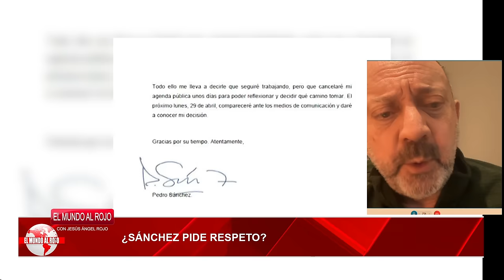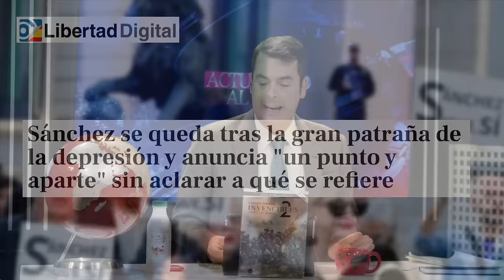Jesús Á.Rojo🔴 A por los jueces y por los periodistas: España se transforma, día a día, en Venezuela🔴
¡Jesús Á.Rojo va por los jueces y periodistas en España! ¿España se convierte en Venezuela? Descúbrelo en distritoTV. ¡No te lo pierdas!distritotv